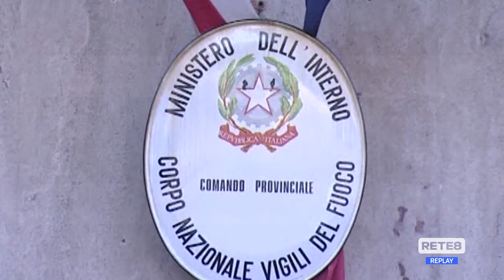Pescara - "La caserma dei Vigili del Fuoco non è sicura"